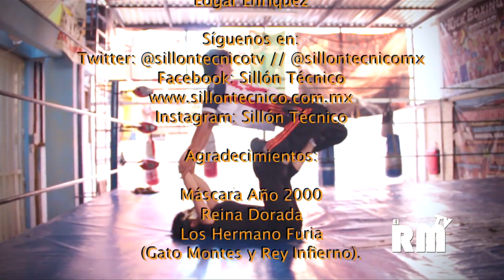¿Qué es la LUCHA LIBRE? 🤼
Ellos son deportistas de alto rendimiento, acróbatas y gladiadores, algunos ya consiguieron la inmortalidad, otros la siguen buscando. La verdad es que no cualquiera puede pisar un cuadrilátero de Lucha Libre.

Hoy te dejamos un reportaje que hicimos en el 2014. Entrevistamos a Reina Dorada, Gato Montes, Rey Infierno y Máscara Año 2000. Pronto actualizaremos la versión para ampliar la cobertura de esta investigación.

Somos la parte visual de Sillón Técnico.

¡Síguenos!